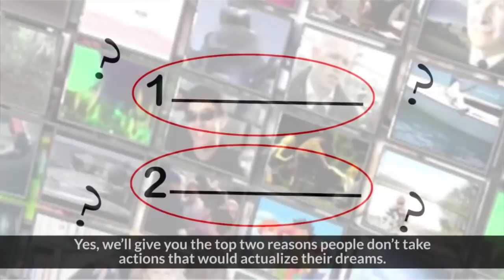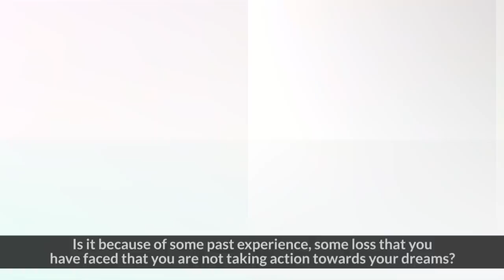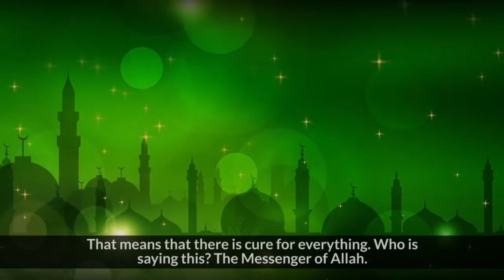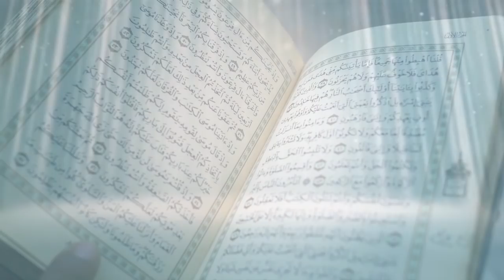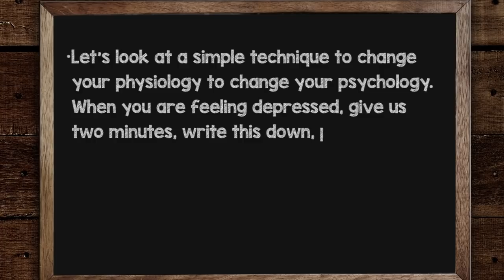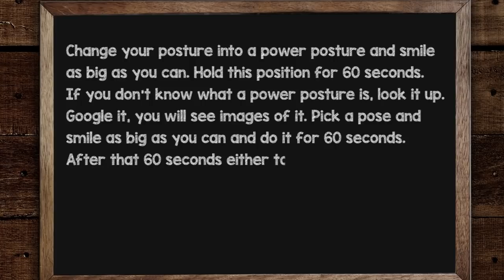007: Top Two Reasons People Don’t Take the Actions That Would Actualize Their Dreams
Do you feel that your dreams are too difficult to achieve?
In the previous episode, we talked about our Escalator Metaphor that we have been using in one on one coaching and seeing amazing results. Tune in to this week’s episode to find out the top two reasons people don’t take actions that would actualize their dreams. We will also give away our final technique on how to do what you don’t feel like doing in our next episode.

Muslim Mastery Breakthroughs is our weekly series in which we share insights on how you can achieve breakthroughs in your life to unlock your spirituality, relationships and mindset. You will get practical steps towards living a truly extraordinary and fulfilling life in sha Allah.

BarakAllahu feekum,
Muslim Mastery